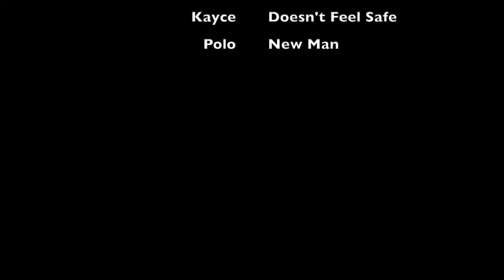He Doesn't Feel Safe | Can't Melt This Sugar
Hello my Goodies! Join us on today's video as we have a little fun at home while still on quarantine. I hope you enjoy this video.

*Song: Is This Over
*Artist: spring gang

*Song: Like This
*Artist: spring gang

*Song: Top Speed
*Artist: Nbhd Nick